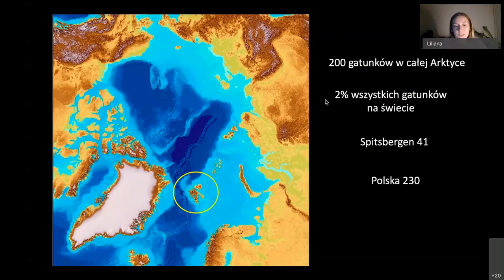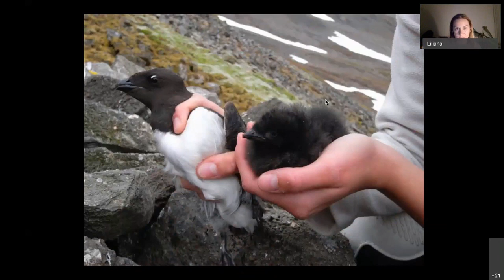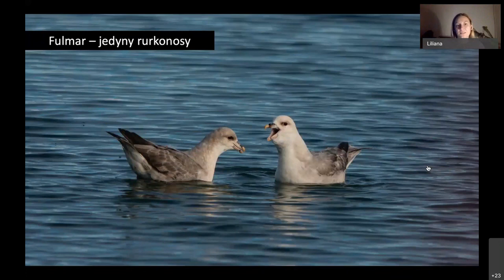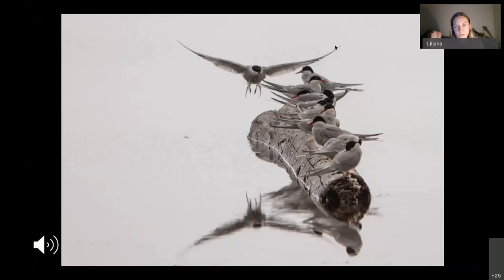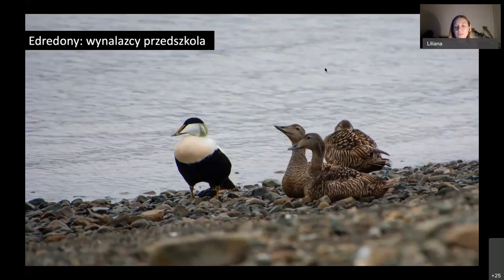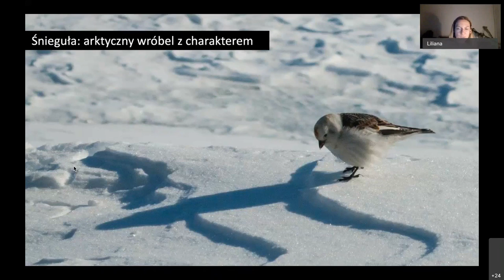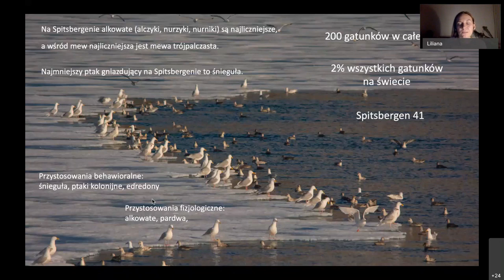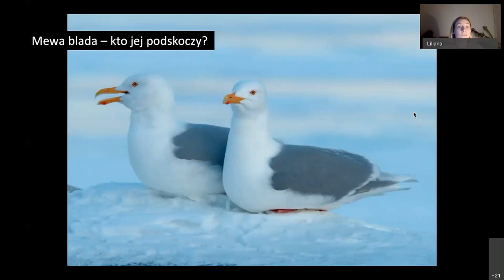Ptaki Arktyki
W czasie tego webinarium ornitolog Dr Liliana Schönberger przedstawi niektóre z fascynujących gatunków ptaków zamieszkujących Arktykę. Tematem, jaki szczególnie będzie nas interesował w czasie tego spotkania, to przystosowania ptaków do surowego arktycznego klimatu, jak i powody, dla których ptaki dwa razy w roku odbywają wędrówki, by spędzić w Arktyce nie zgoła trzy miesiące swojego życia.